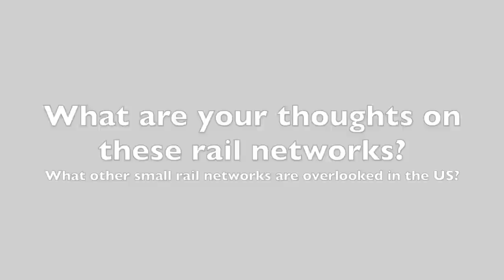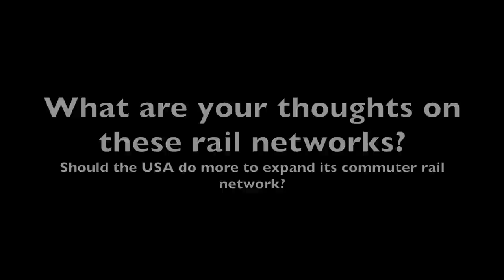10 Lesser Known Passenger Rail Systems Across the United States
Put aside the famous Long Island Railroad or Metra in Chicago, these cities or regions have smaller lesser known commuter/passenger rail networks (sometimes only carrying a few thousand a day). Information about 10

Did you know these systems? What are your thoughts about them? Do you like them? Should more be built or is it too expensive for the amount of people served? What is missing from the list that you would have included?
Thank you for the support through likes, comments, super thanks and super chats.